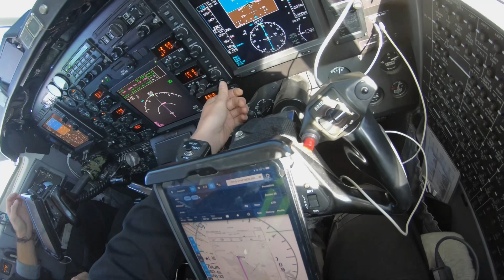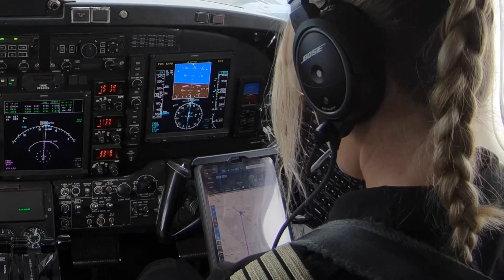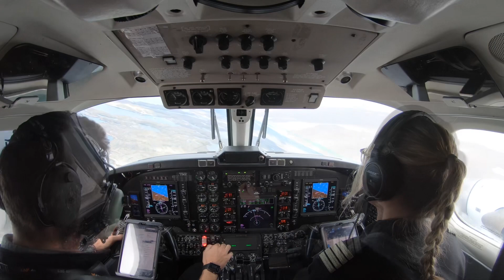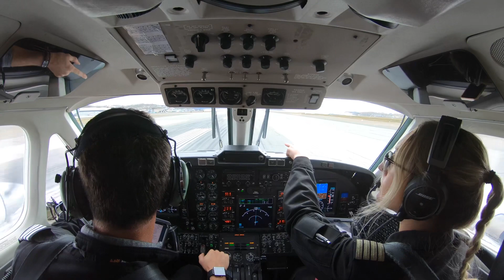Deux Frenchies à l’international // Northern Canada to Greenland - king Air 350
This is us, with a 35 000 feet point of view. Exploring on our first international trip to Nuuk Greenland in Air Inuit's Beechcraft Super King Air 350 with the Universal cockpit. On a 2900' landing strip... Next to a Mountain. Ending in a ditch. Damn it... ;)